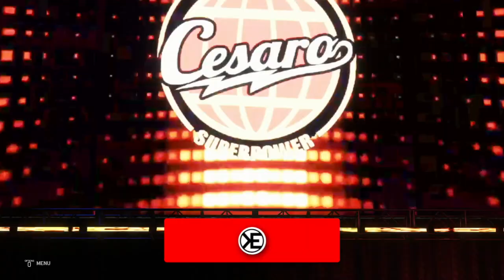WWE 2K20 Universe Mode #76 “LOOKING FOR GOLD!”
2 weeks away from Super ShowDown but the focus is on the build to the PPV which continues on Smackdown

Cesaro takes on Mr. MITB Christian in the opening match

Ric Flairs makes a BIG Announcement for NEXT WEEK

Keith Lee has his biggest match to date when he faces off against the WWE Champion Drew McIntyre in the Main Event